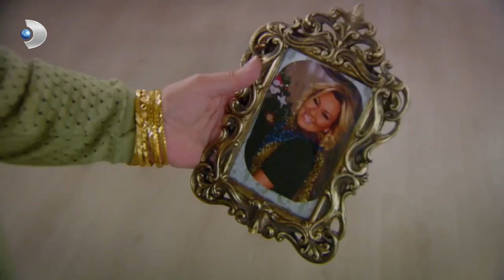Kemal Bey Hakim Olursa! | Çocuklar Duymasın 1. Bölüm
Gönül ve Tuna, Merve ve Orçun'a Karşı mahkme açarsa tabi ki de hakim emekli müsteşar Kemal Bey olacaktır.

Çocuklar Duymasın 1. Bölümüyle yayında! Meltem, Gönül ve Tuna detoks yapmaya karar verir. Meltem, Haluk’un da detoks yapmasını isteyince birbirinden eğlenceli anlar yaşanır
Gönül, bir eski dostlar yemeği organize eder. Bu yemeğe tüm eski dostlar davetlidir. Dekolte kafa Selçuk’un saç ektirip ektirmediği ve kendisinden yirmi beş yaş küçük genç sevgilisi büyük bir merak konusudur.

Oyuncu Kadrosu

Tamer Karadağlı, Pınar Altuğ,Zeyno Günenç,Volkan Severcan,Mehmet Baran Erdoğan,Ferdi Akarnur,Melek Şahin,Alpaslan Özmol,Suzan Kardeş,Buse Sinem İreni,Alp Eren Khamıs, Öykü Güven, Şükrü Korucu,Süleyman Yağcı,Halil Söyletmez